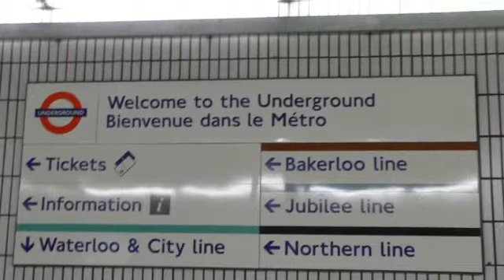Waterloo tube station Wikipedia travel guide video. Created by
Waterloo. A
1948 poster showing the main concourse. Waterloo. A statue of Terence
Cuneo by Philip Jackson stands on the main concourse overlooking
Waterloo International. Waterloo station from the London Eye. Waterloo
International. The Jubilee side of Waterloo Underground Station.